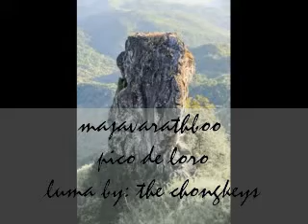mrb pico de loro 2013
the title of this video is luma by the chongkeys.. enjoy this video.. salamat po.